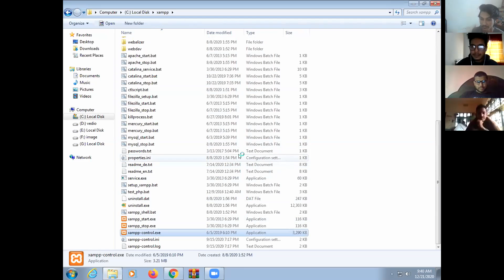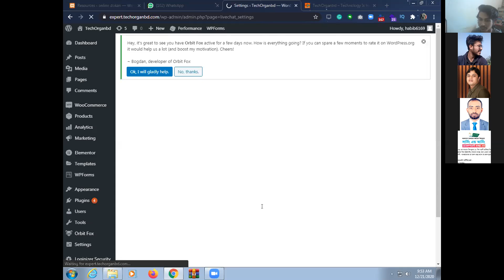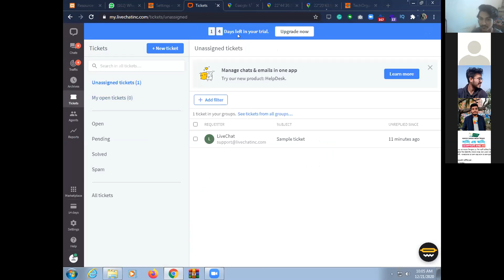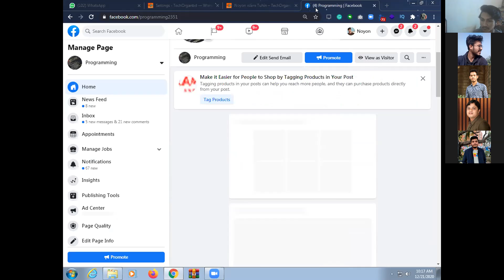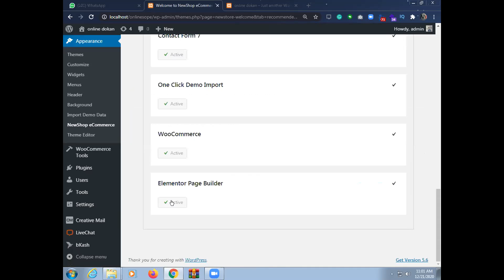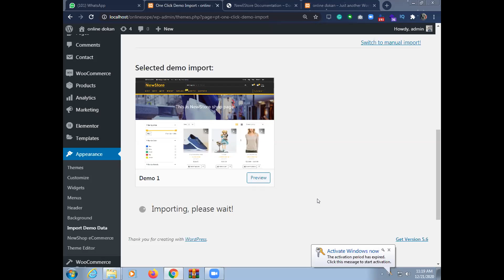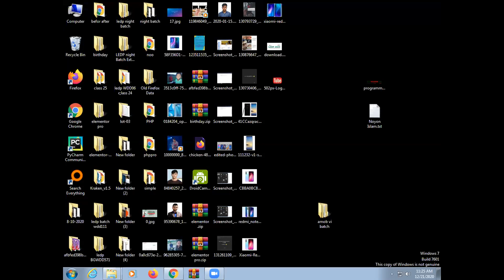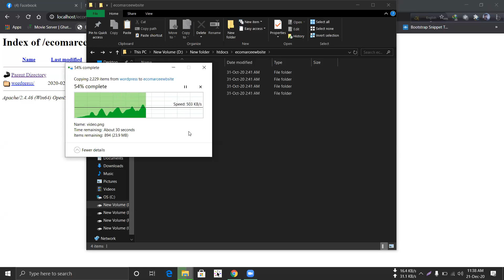LEDP BGWDD571 class 36 (WordPress "NewShop eCommerce" Theme)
Daily Tuition is all About Programming Languages, Bootstrap Design, React Tutorials, Angular, React Native, MongoDB, Courses, and Web Development Tutorials. We will Create Amazing and Stunning Design of WordPress and Create Web Page Design with Database. On this channel, you will also get the Programming Courses for free.
This channel is all about programming tutorials, projects, and more.

In this channel we gonna learn about :

1 ) Responsive Web pages
2 ) Create Html, CSS, Bootstrap Design
3 ) JavaScript Tutorial with Jquery
4 ) Php Tutorial
5 ) Design Tutorial
6 ) Design Web pages
7) Wordpress Design
8) Working with some projects.
9) React
10) Angular
11) CSS
12) Sass
13) Courses
14) Projects
15) And More...

So, if you have any question please ask me I can help you.
for more. !